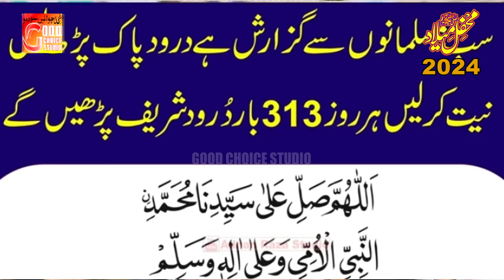Dil Be Chain Nu Chain Di Lor Ay | Muhammad Naveed Qadri | New Naat